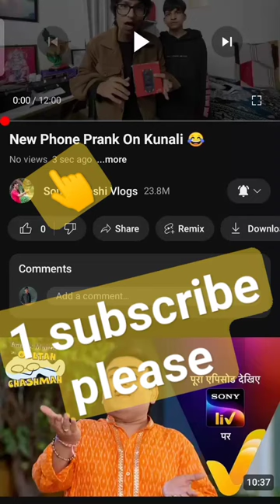New Phone Prank On Kunali 😂Sourav Joshi New Vlog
Sourav Joshi
new vlogs
vlog
funny videos
funny Vlog
new Drone
camera
gopro
first
Flight
Fight
qna videos
Oreo
ICE
Challenge
Super car
vlogger
super Car
London
coffee
Birthday
Sourav Joshi ka birthday
Parking
new Ghar
Car Race
Race
Fortuner
super car
school
mummy papa
room
Popat
Super-Car
new color
Hot Chocolate
Kunali
school
Surprise
Maza aagya
school Meetup
Dancing
 Car
Dancing Car
Bomb
Dustbin
Amma
IPhone
Shocked
Unboxing
Engagement
Car
ghar
New Car
Fortuner
Tent
5 Million
Maggie
hostel
Room
Swimming
Swimming pool
5 Million
Gift
Studio
new Ghar
Ghar
ROOM
my room
Box
Prank
Phone
new phone